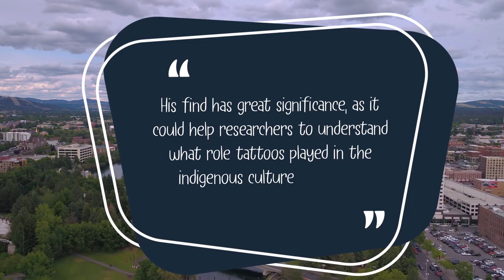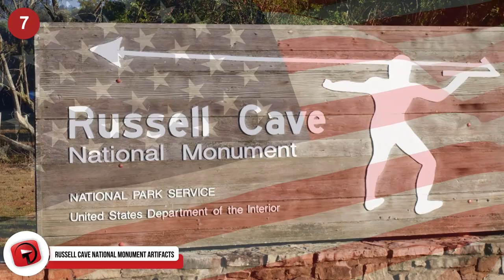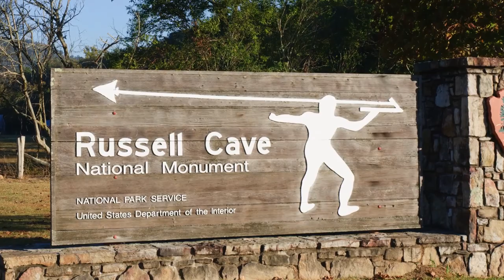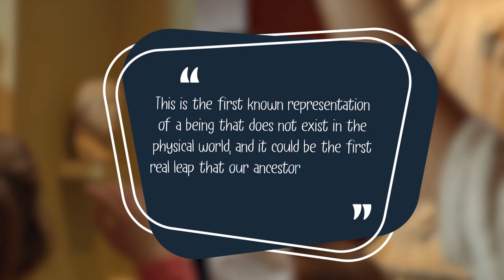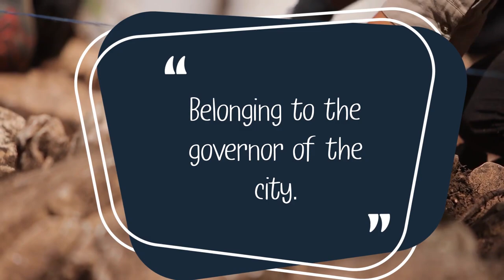10 Most Mysterious Archaeological Artifacts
From the oldest musical instrument used by cavemen to an intricately carved figurine used in rituals, here are ten mysterious archaeological artifacts!

10: Caveman Flutists
Caveman Flutists? First Instruments Date Back 40,000 Years | Live Science
It’s believed that early humans spent a lot of their time sitting around the fire, bashing rocks together and grunting like cavemen. But according to new archaeological evidence, early modern humans were also busy mastering the creation of musical instruments!

9: Ancient Fruitcake in Antarctica
This next artifact isn't exactly mysterious as for what it is, but for how long it has remained fresh. Basically, scientists have discovered the oldest fruitcake ever! Yea, fruitcake! It’s common knowledge that fruitcakes stay crisp for a pretty long time. But conservators in Antarctica have come upon a fruitcake that lasted for quite a bit longer than expected.

8: Ancient Tattoos
An ancient tattooing tool has recently been discovered in North America, and so far as we know, it could be the oldest tattooing artifact ever found on the continent. What's really crazy is that the tool was just recently found sitting inside of an old box inside of museum storage.

7: Russell Cave National Monument Artifacts
One of the lesser-known archaeological sites in North America is the Russell Cave National Monument, which is about an hour away from Chattanooga and just west of Bridgeport an Alabama. Russell Cave was carved into the earth by underground erosion and is the oldest rock shelter to be regularly inhabited in the eastern United States.

6: The Reindeer Stick Artifact
The Swimming Reindeer is a mysterious artifact carved from the tip of a mammoth tusk! It was first discovered in the mountains in the south of France in 1866 by a French engineer named Peccadeau de L'Isle in. He found it in two pieces, which when put together depict a female reindeer being followed by a larger male reindeer.

5: The Lion Man
The Lion Man is yet another mysterious artifact from our ancient ancestors, from about 40,000 years ago. The Lion Man is considered a sculpted masterpiece of great originality, huge technical skill, and unbelievable imagination. As with most surviving artifacts from before the Ice Age, the Lion Man was crafted from mammoth ivory.

4: The Lomekwi Stone Tools
The artifacts we're about to discuss are so ancient that they were created before humans had even evolved. This revelation comes from the Lomekwi 3 excavation site in Kenya. Researchers recently discovered tools carved out of rock that date back 3.3 million years ago! The analysis of these stone tools was recently published in the journal Nature.

3: The Venus of Hohle Fels
The Venus of Hohle Fels was discovered deep inside of a cave in Germany in 2008, and it dates back to the Palaeolithic Period about 30,000 years ago. The mysterious figurine depicts a woman, and would have been made by the first true humans, known as Cro-Magnon – those same humans that carved the bone flutes and the Lion Man.

2: Proof of the Bible
An ancient artifact was recently discovered that could support parts of what was written in the Bible! In the Old City of Jerusalem, after 5 long years digging near the Western Wall, a clay seal was found. The seal dates back 2700 years, and it may have once belonged to an important city governor.

1: Ancient Hunting Weapons
Some very cool weapons used for hunting have recently emerged thanks to ice melting in Norway. Scientists have been scrambling to collect as many ancient artifacts as possible from our medieval ancestors. One of the newest treasures discovered has to do with the tools that ancient people used to hunt reindeer in the region.